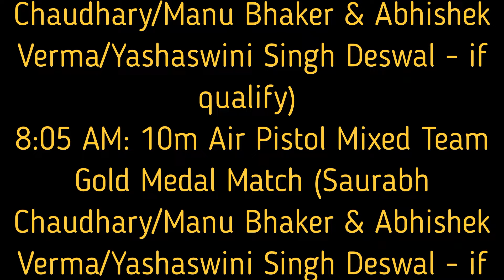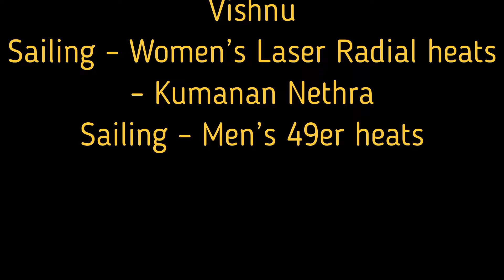India's schedule on 27 July in Tokyo Olympics 2021 - Day 5 (Tuesday)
Tokyo Olympics 2020 - Indian Sport Events on 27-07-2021
India Participants in Olympics on 27th July.
Indian Olympic Schedule Today, Tomorrow
# Tokyo Olympics 2021 athletics schedule